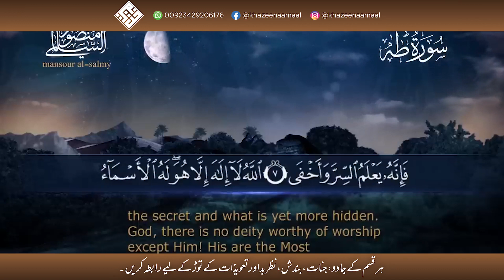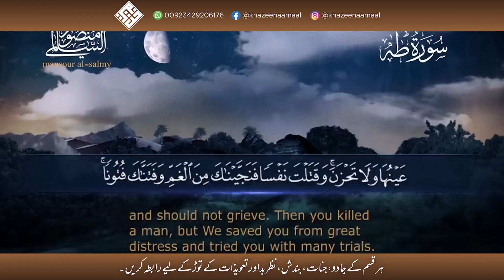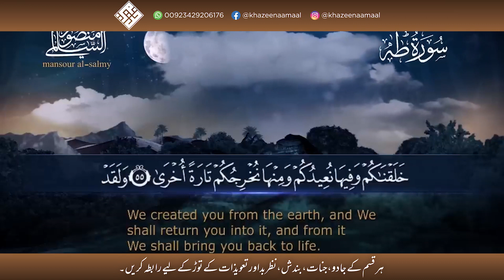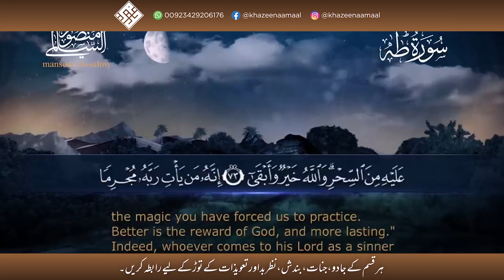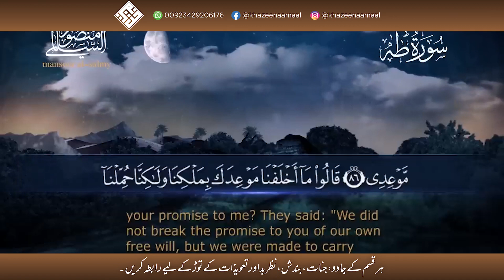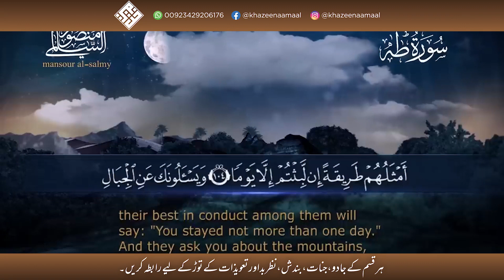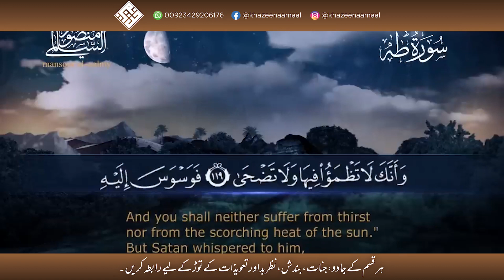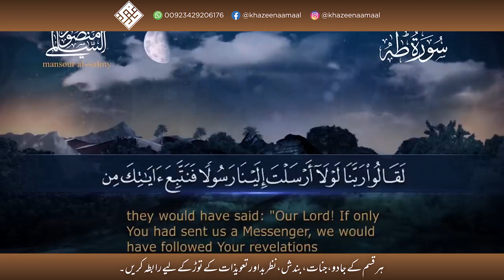Majestic Recitation of Surah Ta Ha with Arabic Text and English Translation by Mansour Al Salmi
Immerse yourself in the majestic recitation of Surah Ta Ha, the 20th chapter of the Holy Quran, as Qari Mansour Al Salmi enchants listeners with his captivating rendition. This mesmerizing video showcases Al Salmi's melodious voice, accompanied by Arabic text and English translation, enabling viewers to delve into the profound verses. Surah Ta Ha delves into the story of Prophet Moses (Musa) and his encounter with Allah, emphasizing themes of faith, guidance, and the power of divine intervention. Join this audio-video experience to be captivated by the beauty and wisdom of Surah Ta Ha and enhance your spiritual connection.